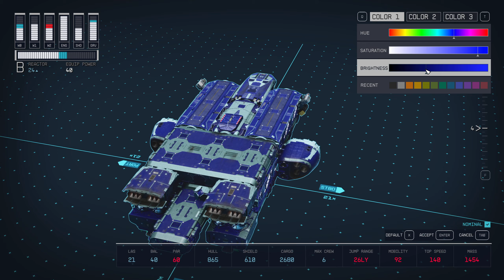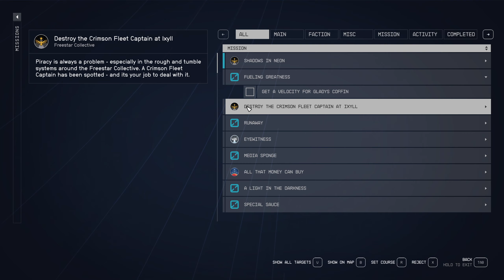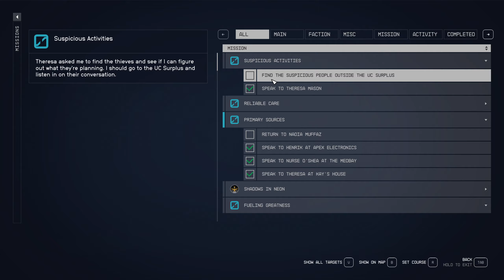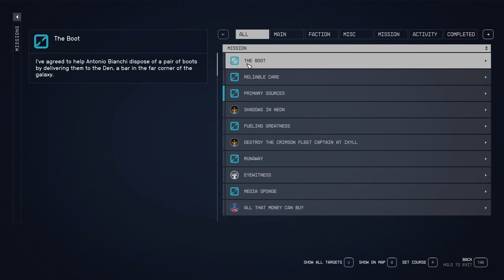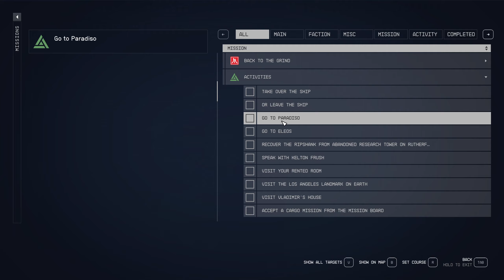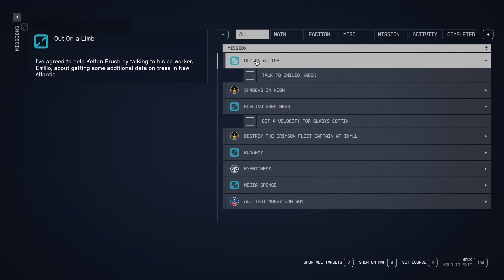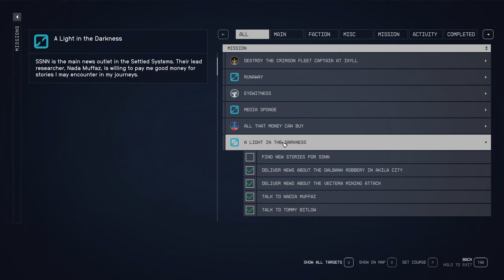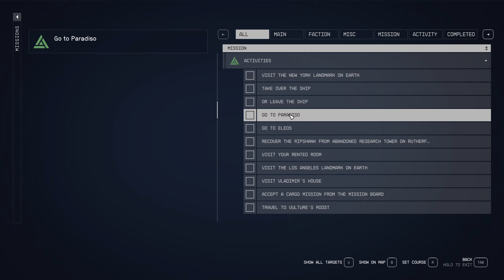Starfield E21 - Helping a tree with its wood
Today we deal with a horny tree and I'm not even kidding.